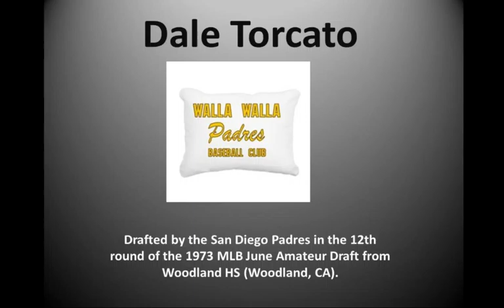Clubhouse Chatter- Dale Torcato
Dale Torcato 12th round pick of the San Diego Padres talks about playing in Walla Walla and against the Portland Mavericks